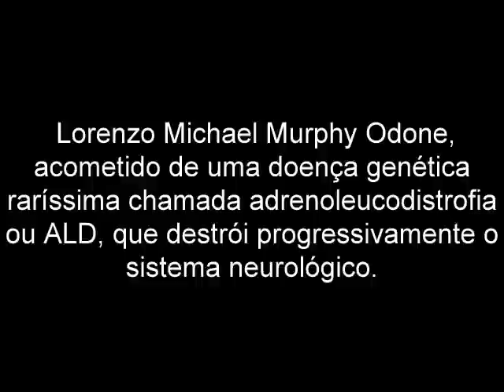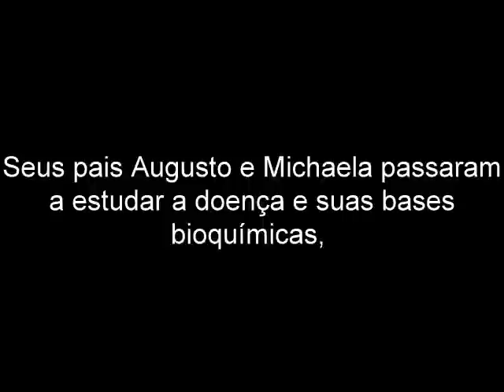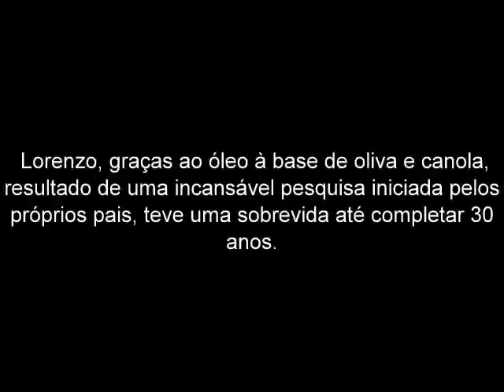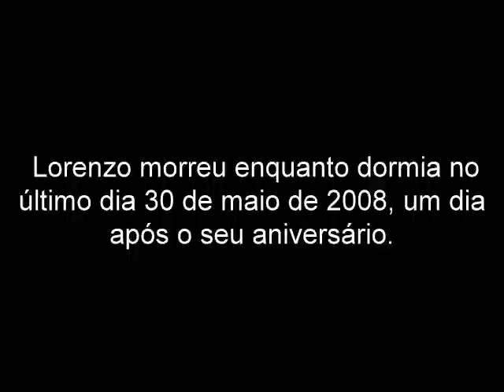Lorenzo Odone "O Óleo de Lorenzo"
Apresentação de Biologia